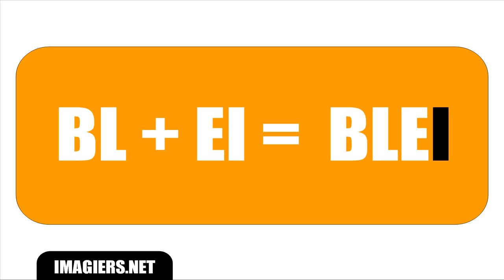ORTHOPHONIE = SYLLABES = BLAI